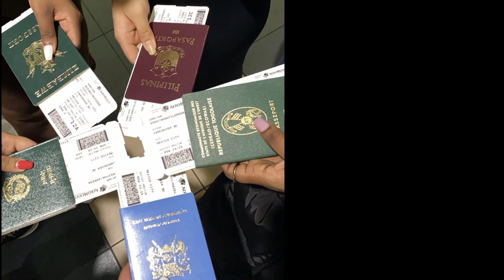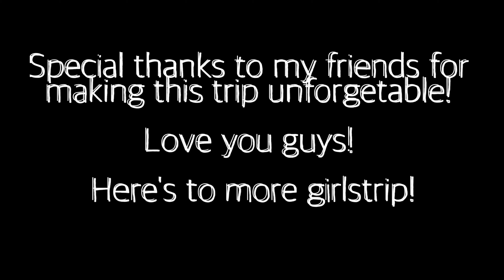VLOG: CANCUN GIRLS TRIP! | Swim w/ Dolphins| COCO BONGO| ZIPLINE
Intro- 00:00
Day 1 Arriving in Cancun - 00:14
Day 2 Gran Palladium White Sands Resort - 02:33
Day 3 Swim with Dolphins - 03:40
Day 4 Ocean Dream Hotel/ ATV/ Zipline - 04:45
Day 5 Ocean Dream Hotel/ Arriving to Vancouver - 05:33

Let me know what you think of this video and what I should post next!